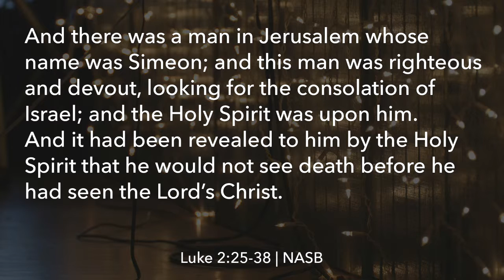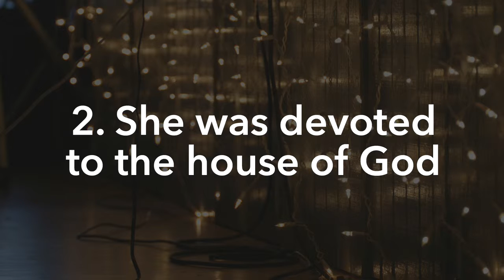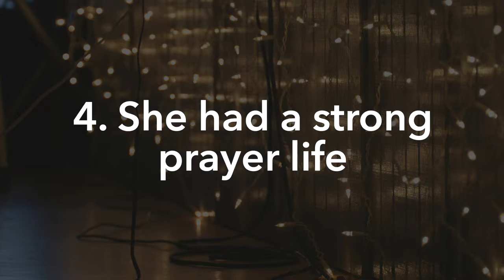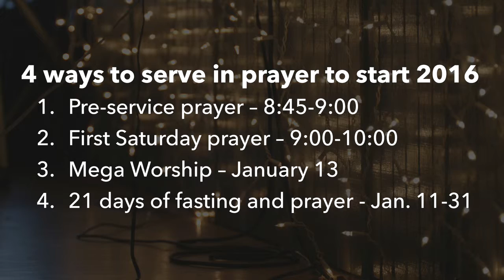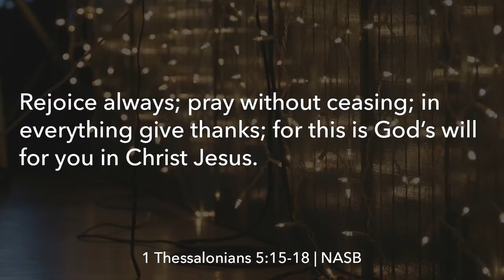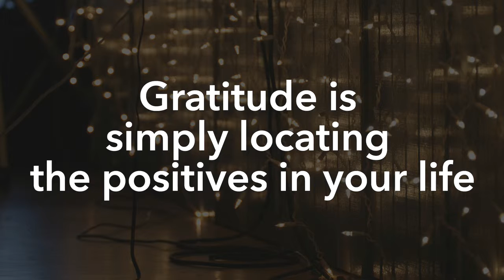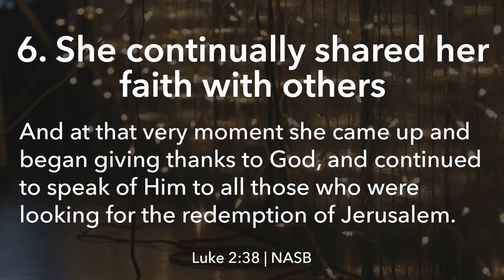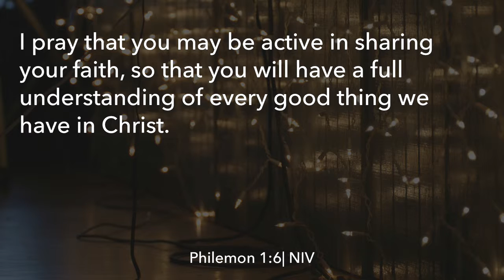The Health of Gratitude - Supporting Cast #4 - Pastor Kirk Bowman (Dec. 27, 2015)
Gratitude creates a healthy spirit!